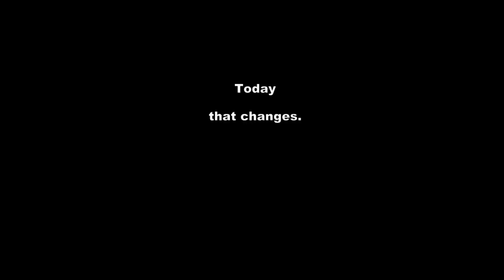Henry's Crosscut Saw